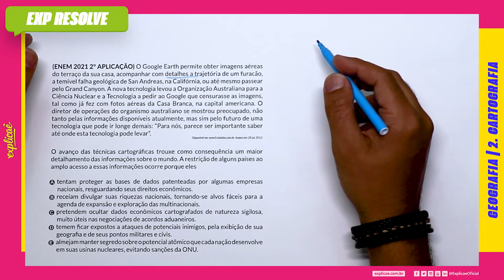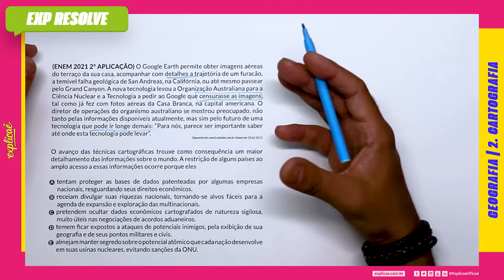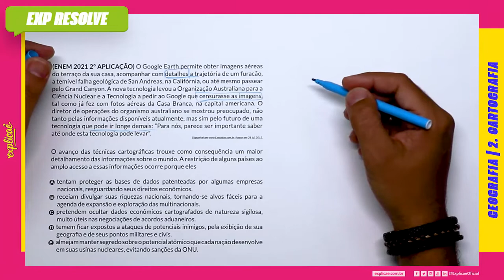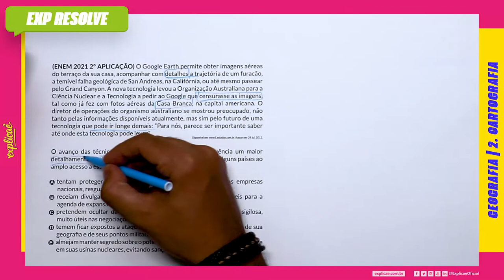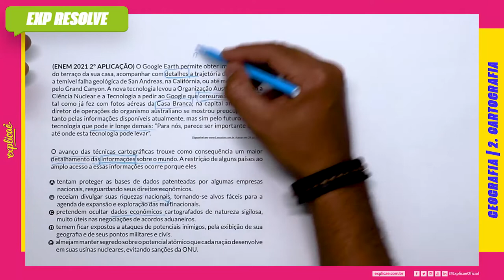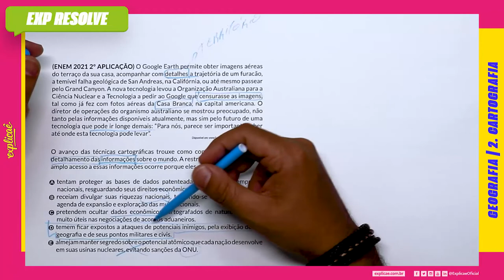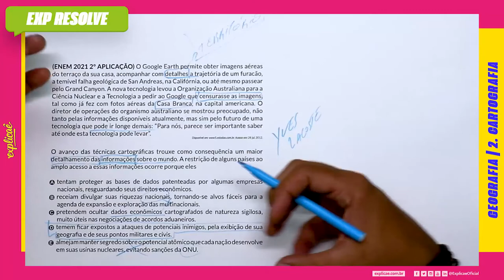O GOOGLE EARTH PERMITE OBTER IMAGENS AÉREAS DO TERRAÇO DA SUA CASA, ACOMPANHAR(...) | CARTOGRAFIA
Encontre a sua questão nos seguintes cadernos:

CADERNO ROSA:
CADERNO AZUL:
CADERNO AMARELO:
CADERNO BRANCO/CINZA

NO NOSSO MANUAL DE SOBREVIVÊNCIA:
ASSUNTO: 2 CARTOGRAFIA

(ENEM 2021 2º APLICAÇÃO) O Google Earth permite obter imagens aéreas do terraço da sua casa, acompanhar com detalhes a trajetória de um furacão, a temível falha geológica de San Andreas, na Califórnia, ou até mesmo passear pelo Grand Canyon.
A nova tecnologia levou a Organização Australiana para a Ciência Nuclear e a Tecnologia a pedir ao Google que censurasse as imagens, tal como já fez com fotos aéreas da Casa Branca, na capital americana, O diretor de operações do organismo australiano se mostrou preocupado, não tanto pelas informações disponíveis atualmente, mas sim pelo futuro de uma tecnologia que pode ir longe demais: “Para nós, parece ser importante saber até onde esta tecnologia pode levar”.
Disponível em: www5.estadao.com.br. Acesso em: 28 jul. 2012.

O avanço das técnicas cartográficas trouxe como consequência um maior detalhamento das informações sobre o mundo, A restrição de alguns países ao amplo acesso a essas informações ocorre porque eles

a) tentam proteger as bases de dados patenteadas por algumas empresas nacionais, resguardando seus direitos econômicos.
b) receiam divulgar suas riquezas nacionais tornando-se alvos fáceis para a agenda de expansão e exploração das multinacionais.
c) pretendem ocultar dados econômicos cartografados de natureza sigilosa, muito úteis nas negociações de acordos aduaneiros.
d) temem ficar expostos a ataques de potenciais inimigos, pela exibição de sua geografia e de seus pontos militares e civis.
e) almejam manter segredo sobre o potencial atômico que cada nação desenvolve em suas usinas nucleares, evitando sanções da ONU.